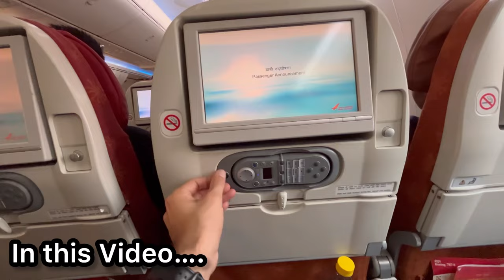Terminal 3 Delhi Airport Entry to Flight Boarding Complete Information